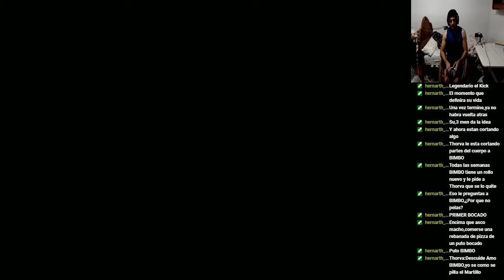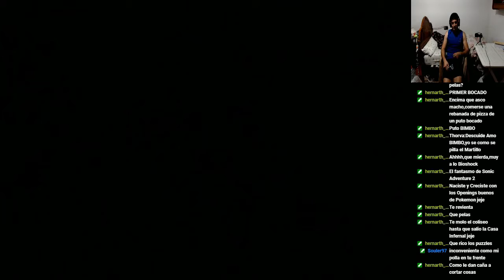Final Fantasy VII Remake - #15 Capítulo 11